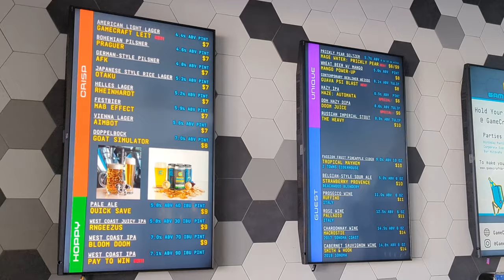HMBC visits GameCraft Brewing Co. in Laguna Hills, CA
Heavy Metal Beer Club visits GameCraft Brewing Co. in Laguna Hills, CA for beer fun!

Gmail @HeavyMetalBeerClub

Video filmed on a Google Pixel 6